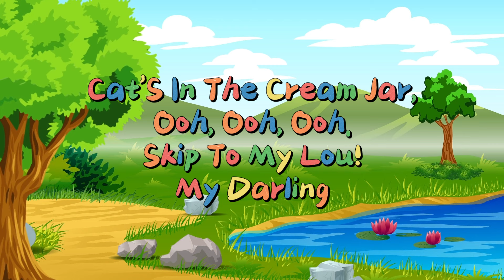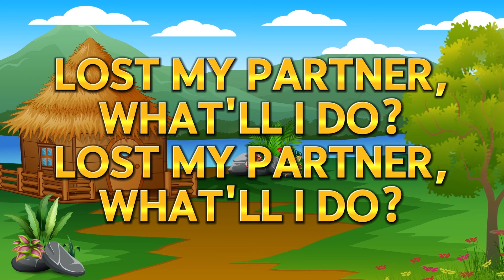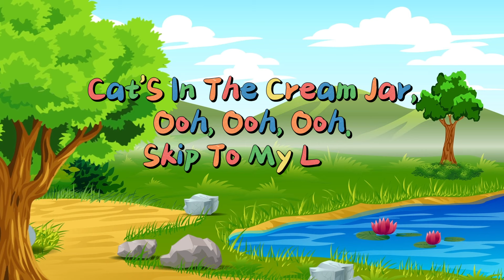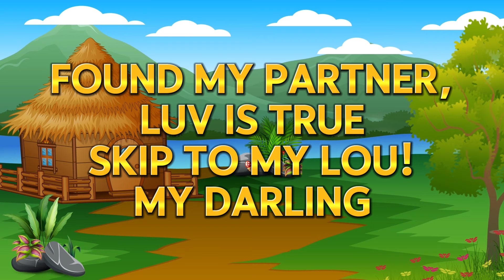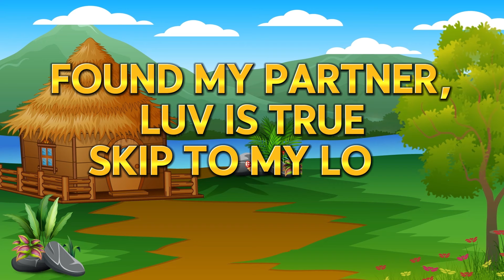🌈 Fun Learning Alert! Skip To My Lou Sing Along Adventure - Kidspreschool🎶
Welcome to KidsPreschool - where learning and laughter come together! 🌈 Dive into the joyous world of childhood with our latest video, featuring the timeless classic "Skip To My Lou." 🎶 Watch as your little ones sing, dance, and learn through the magic of music. At KidsPreschool, we believe in making education fun and engaging.

Feel free to customize the description and tags based on your preferences and the specific content of the video.